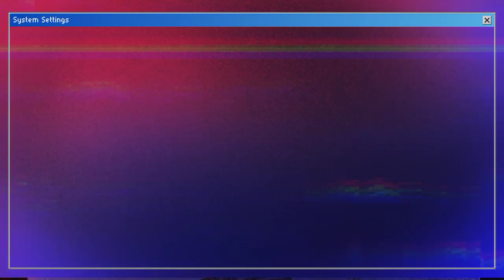Tyla INVOLVED In Fatal Car Accident Due 2 Brake Failure |Reports Says Ammika planned It all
What if I told you that the car accident that left Tyla hospitalized was no accident at all? That it was all part of a sinister plan orchestrated by her own friend, Ammika? It sounds like the plot of a Hollywood thriller, but according to the latest reports, that's exactly what happened. As many of you know, a few weeks ago, Tyla was involved in a serious car accident that left her with multiple injuries. The official story was that her brakes had failed, causing her to lose control of the vehicle and crash. It was a tragic incident that had Tyla's fans and followers sending an outpouring of love and support. But now, new information has come to light that casts doubt on the original narrative. Unnamed sources close to the investigation claim that the brake failure was no accident - that it was intentionally sabotaged by none other than Tyla's close friend and confidante, Ammika. Tyla and Ammika have been inseparable for years, documenting their close friendship for all their followers to see.